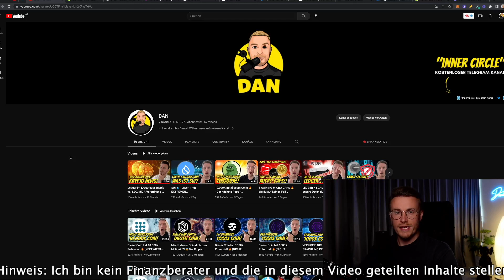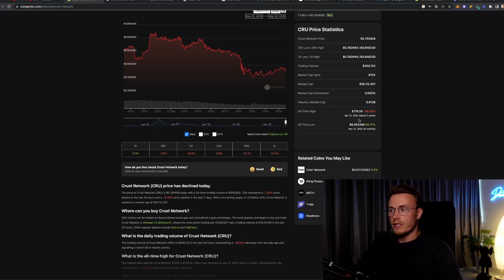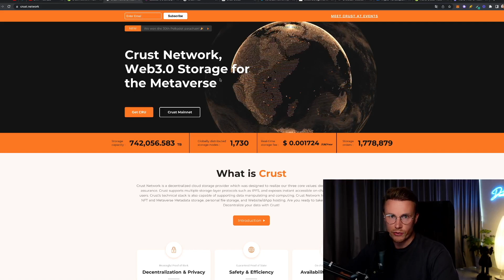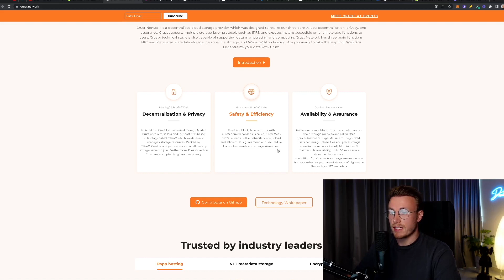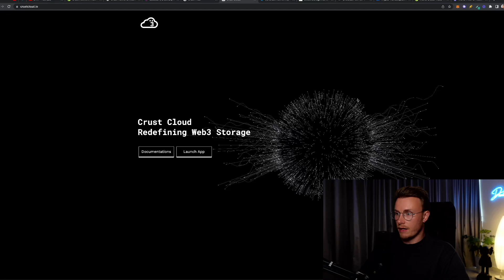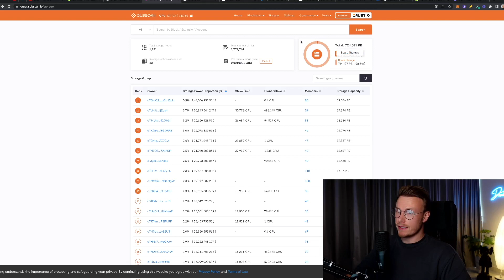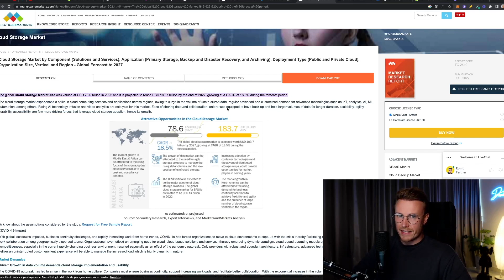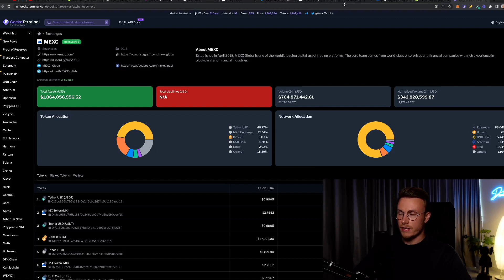🚨 LETZTE CHANCE: Dieser Low Cap Coin hat 100X Potenzial (HEFTIGES POTENZIAL!)